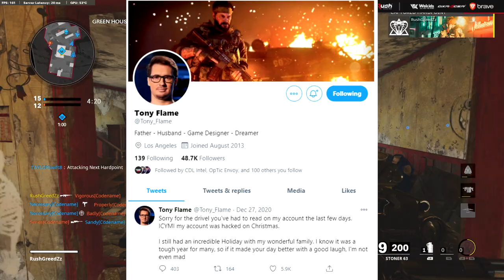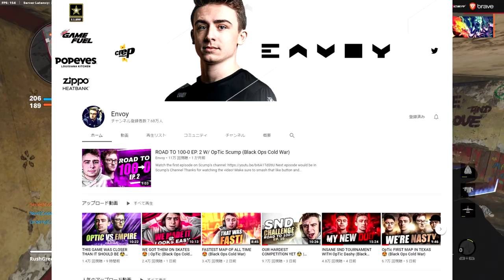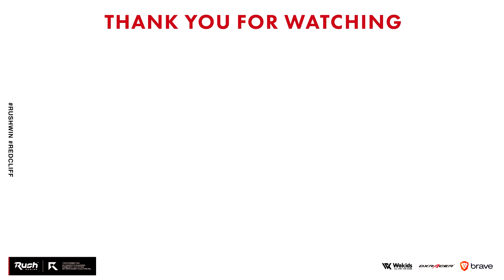皆さんの助けが必要です！ストナー弱体化へ。【CoD:BOCW】Black Ops Cold War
このツイートを拡散お願いします！